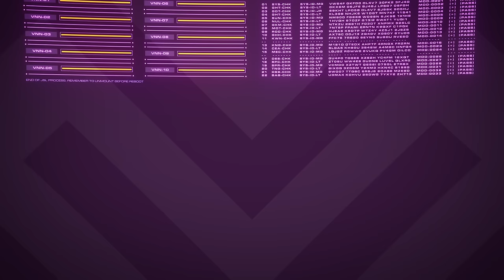The Known World | Warhammer Fantasy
What men call the Old World, is but a small fraction of a greater expanse of oceans, mountains, distant nations and immortal empires. Even to those races whom fate has gifted many centuries, a thousand lifetimes would not be enough to explore its secrets.

In Atlas, the Templin Institute investigates the most storied places from across alternate worlds.

Background music "It's Always Darkest Before Dawn" by Hill. Used under license from Soundstripe.com F6KZTUBCNBDV2HE4

warhammer fantasy world